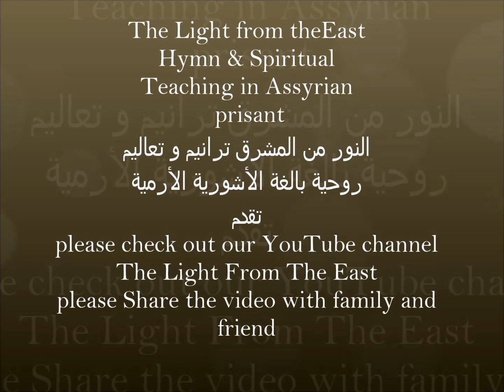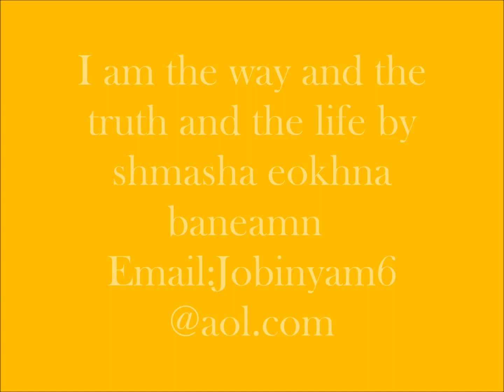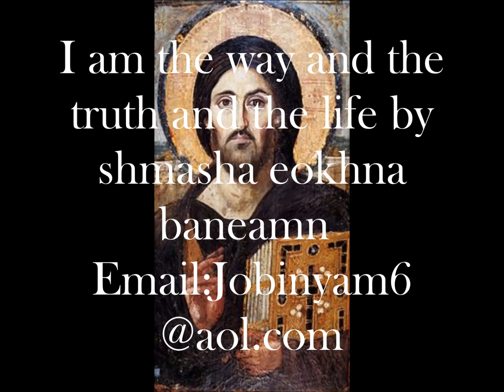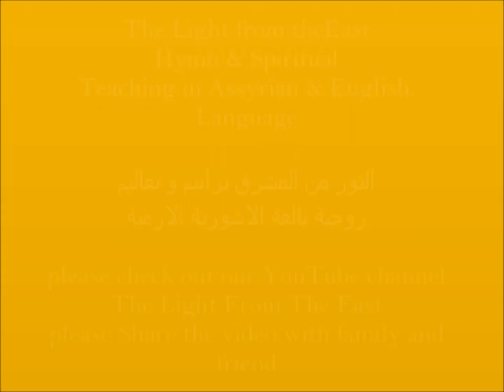I am the way and the truth and the life in Assyrian Language part 4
I am the way and the  truth and the life in Assyrian Language
 by
shmasha eokhna
baneamn